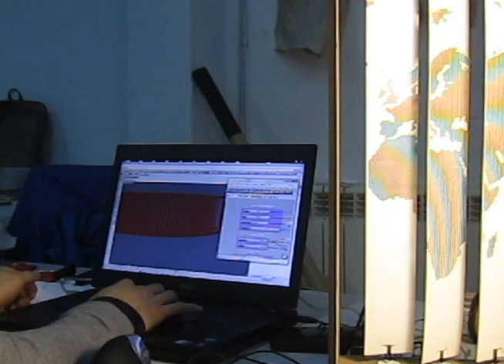Simulation of louver movement react to sun The model, simulate by Firefly - Grasshopper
Designing Assosiativity
Assignment 2
The model

Iaac 2011

Julian Hildebrand, Ohad Meyuhas